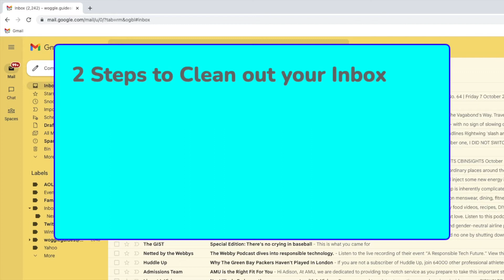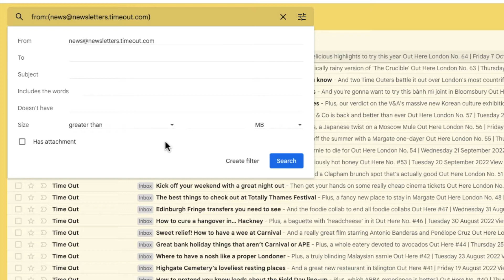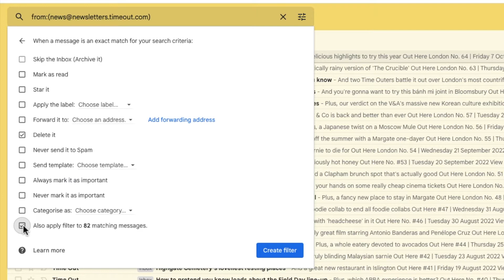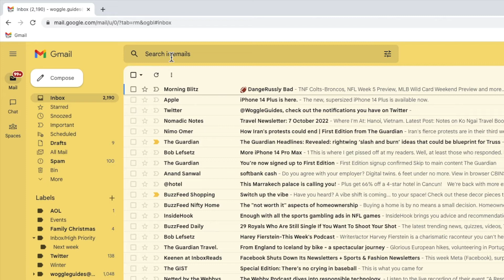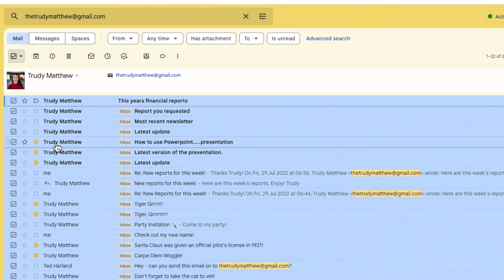How to clean up Gmail inbox fast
In this guide, I’ll explain how to clean up Gmail inbox

🕔  Key Moments
00:00 | Introduction
00:11 | How to clear out Gmail inbox
05:03 | Wrap up